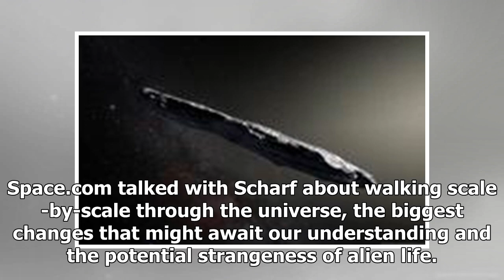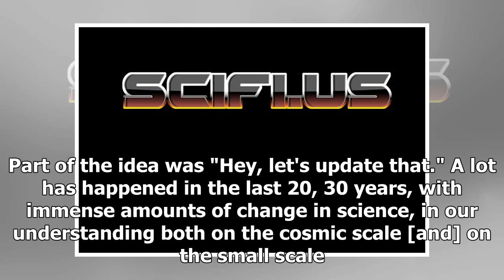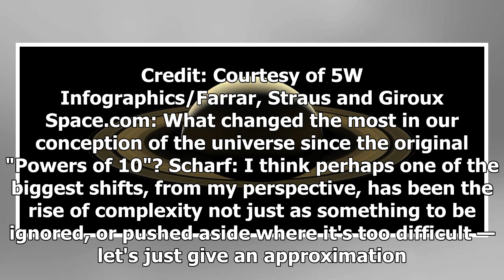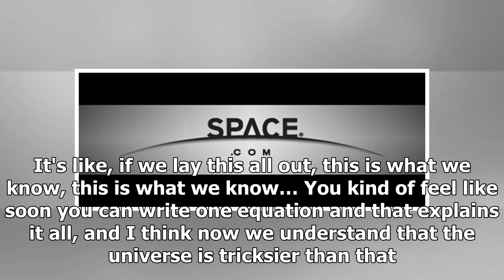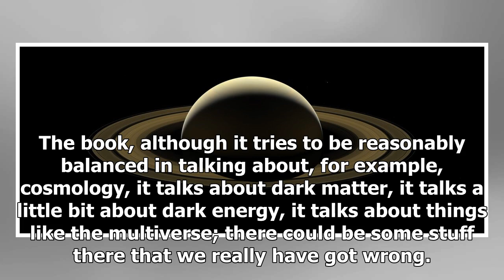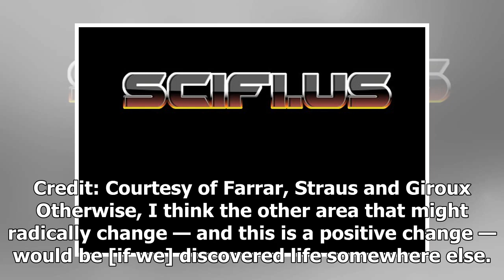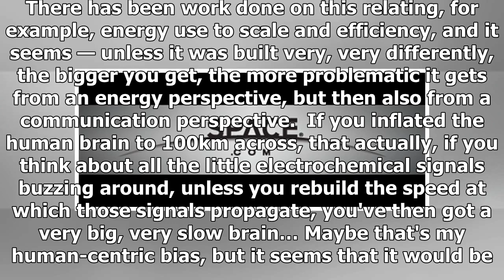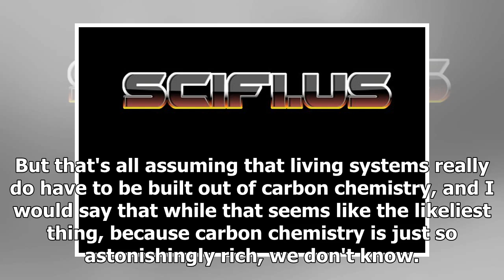Astrophysicist caleb scharf digs deep into 'the zoomable universe'